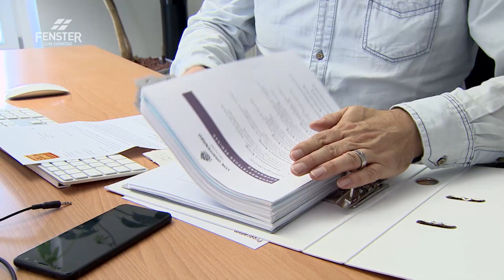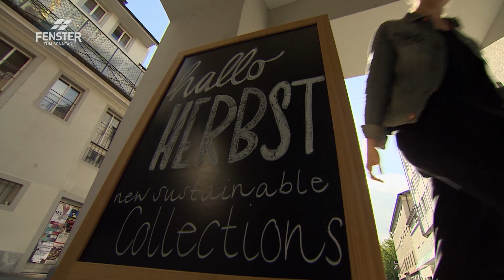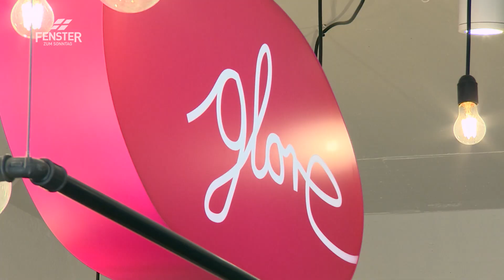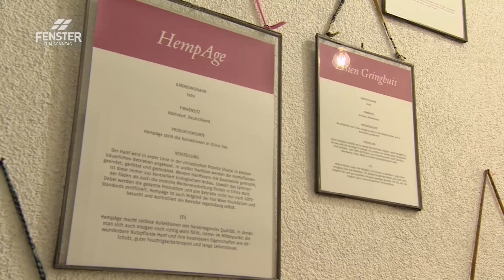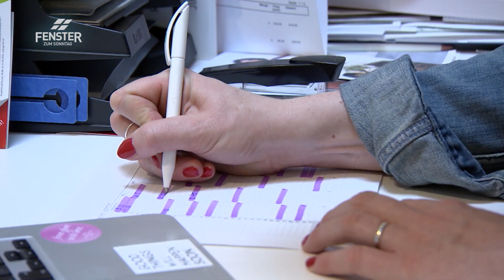Umweltsorgen (ganze Sendung, hochdeutsch) - FENSTER ZUM SONNTAG, ALPHAVISION (AV 572)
Ist Umwelt- und Naturschutz nur ein Thema für «Grüne Spinner» und «Alternative»? Oder geht es uns alle etwas an? Die natürlichen Ressourcen der Erde sind ungleich verteilt und werden allmählich knapper. Gleichzeitig nehmen Erderwärmung und Umweltverschmutzung zu. Wie können die Klimaziele erreicht werden?
Auf ihrem Biohof im Emmental bauen Beatrice und Simon Röthlisberger Gemüse an. Diese Bioprodukte liefern sie ihren Kunden in Bern und Umgebung wöchentlich und im Abo direkt an die Haustüre. Röthlisbergers haben ihre landwirtschaftliche Ausbildung auf dem zweiten Bildungsweg absolviert. Ihren Hof verstehen sie als eine Art Versuchslabor, in dem sie ausloten, wie ein kleiner Emmentaler Bauernhof von 3,2 Hektaren in der heutigen Zeit nachhaltig und rentabel produzieren kann.
Obwohl sich die Rohstoffe weltweit verknappen, produziert die Wegwerfgesellschaft viel zu viel Plastikmüll. Die Bewegung «Zero Waste» motiviert dazu, bewusster zu konsumieren und möglichst wenig Abfall zu produzieren. Ganz im Sinn von «Zero Waste» führt Tara Welschinger einen «Unverpackt-Laden» mitten in Zürich. Aline Baumann trifft Tara dort in ihrem Ladencafé.
Für Claudio und Debora Alder-Gasser als unabhängige und innovative Menschen ist ein Alltag ohne Smartphone kaum vorstellbar. Sie stören sich aber an der Ausbeutung, die mit der Produktion von Handys einher geht. Als sie von einer fairen Alternative hören, setzen sie sich für den Vertrieb des Smartphones «SHIFT» in der Schweiz ein.
Mitte zwanzig wird Rebekka Sommerhalder bewusst, dass sie aufgrund ihrer Überzeugungen nicht länger mit gutem Gewissen bei H&M und Co. einkaufen kann. Doch fair und umweltschonend produzierte Kleidung zu kaufen ist gar nicht so einfach. Heute, fünf Jahre später, führt sie den Kleiderladen «glore» in Luzern, den grössten «öko-fairen Fashion Concept Store» der Schweiz.